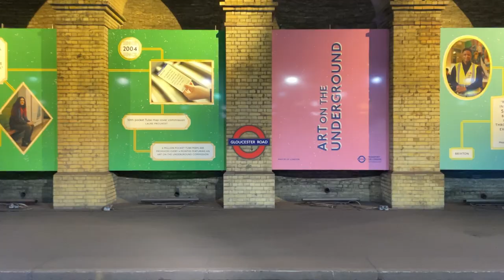I Tried Kate Middleton's Intense Workout Routine For 14 Days - Here's What Happened| HELLO!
HELLO!'s Lifestyle Writer Georgia Brown puts Kate Middleton's seriously tough workout regime to the test in episode 2 of Royally Challenging. See what happened after 14 days of weight training, daily runs and yoga just like the Duchess of Cambridge...